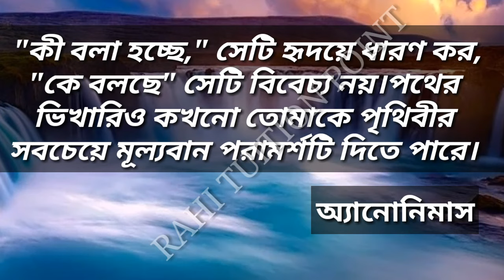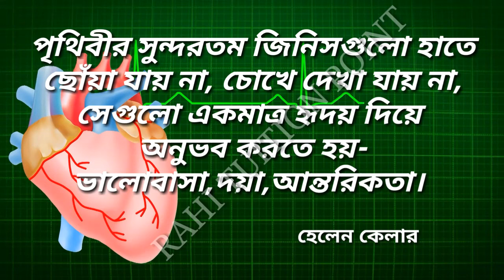Motivational bengali quotes |motivation| Monishider bani|ukti|মনীষীদের কথা |বাণী|উক্তি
Life changing motivational quotes in bangla that will change your thought process & change your life surely.These quotes are of successful great men of the world like APJ Abdul Kalam, Shakespeare,Humayun Ahmed,Anonymous, Humayun Ajad, Chanakya, Billgates and so on.